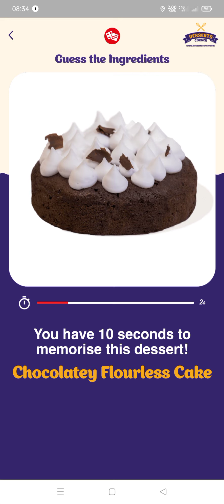My Jio Desaee Corner,Quiz Answer Today ! Win Upto 1 GB Free Internet, Recharge ! September 28, 2021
🤵 Hello Guys, I Am Anil  Owner Of " Ak Earning " Youtube Channel , Today I Will Explain About
how to get free internet in jio

1.  free amazon gift card ! amazon gift card earning apps ! how to get free amazon gift cards

Yours Queries :- 👇👇

free internet
jio free data
jio sim par free internet kaise chalaye
jio sim par free internet kaise milega
answer
today current affairs
answers
jio today big loot offer free 20gb data
jio today free 20gb data kaise le
current affairs today
jio new offer free rewards
freelancer for beginners
best body transformation
my jio app new offer free data
how to make 100 rupees per day
general awareness questions
my jio app new loot offer free data
murshidabad lok sabha elections
body transformation
jio new offer free 20gb data new trick
jio me emergency data kaise le
jio me free data voucher kaise le,l
free me data kaise paye jio
jio me free mb kaise le
jio sim me emergency data kaise le
jio free net
free data kaise paye
jio phone me free net kaise chalaye
ipl free me kaise dekhe
jio me 1gb free kaise le
jio 1gb data free kaise paye
jio phone me free data kaise le